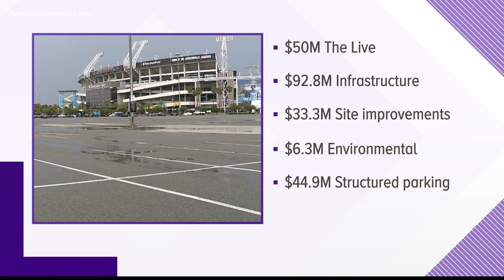Jaguars president says deal for $700 million Lot J development is nearing fruition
Jaguars President Mark Lamping said he hopes ground-breaking could occur in the spring.